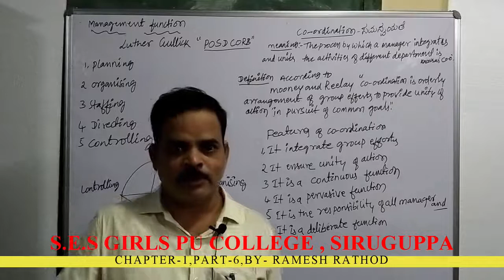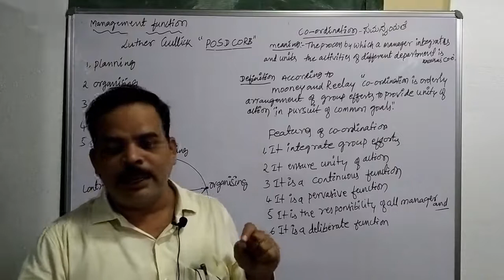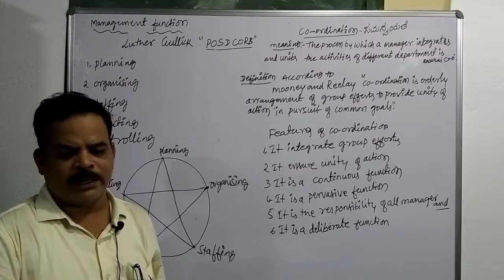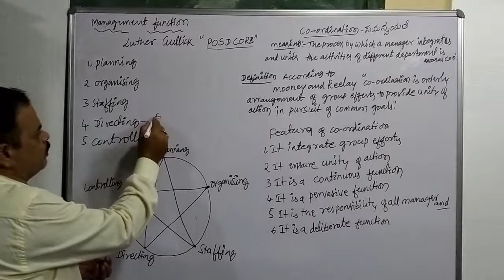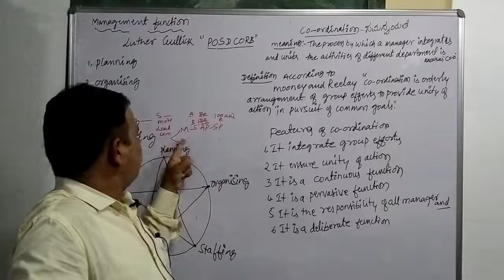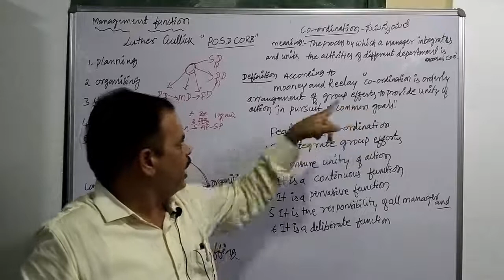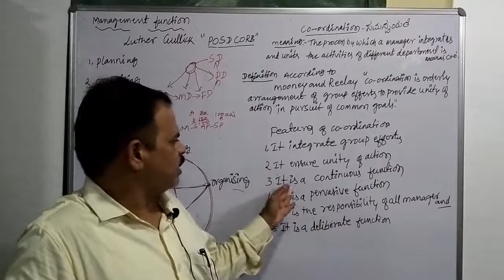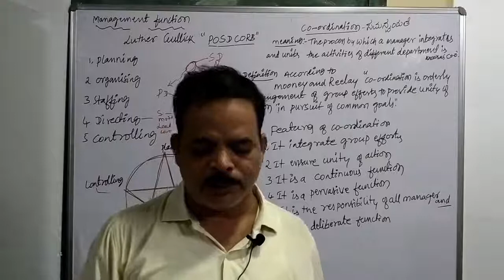CHAPTER 1, BUSINESS STUDY, PART 6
TOPICS DISCUSSED
MANAGEMENT FUNCTIONS